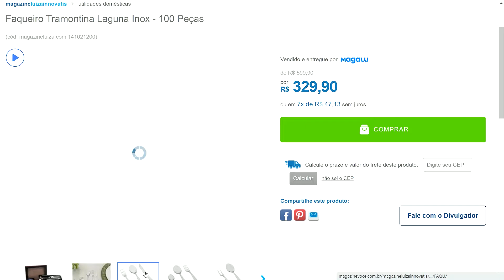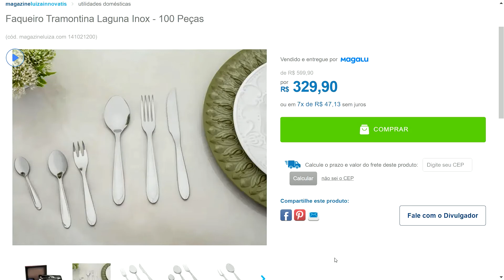Faqueiro Tramontina Laguna Inox - 100 Peças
↗️👉LINKS DOS PRODUTOS:

✅ Aparador Sala Buffet Retrô Pés Palito Cantinho Do Café Delux 2 Portas Gloss - Off White Com Freijó